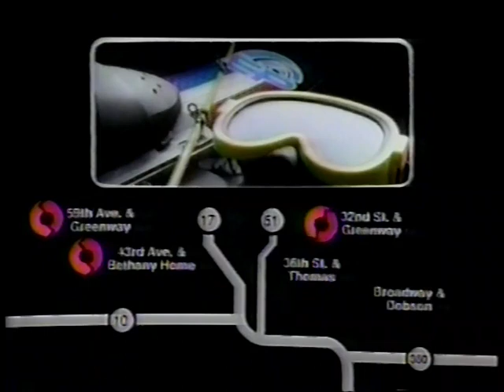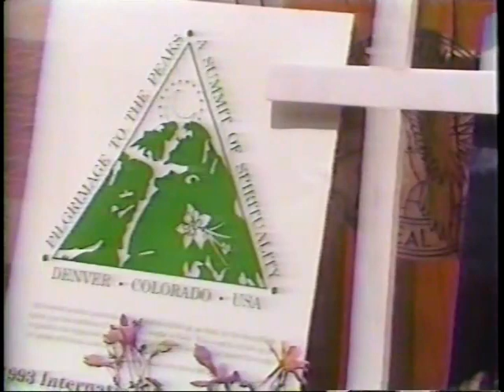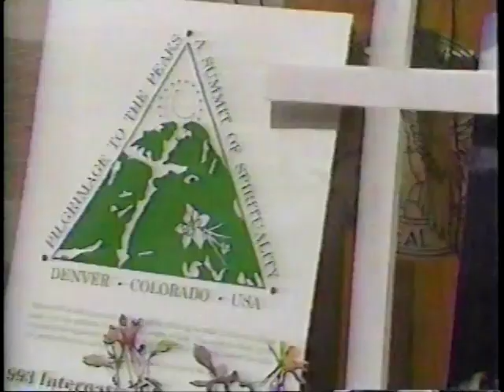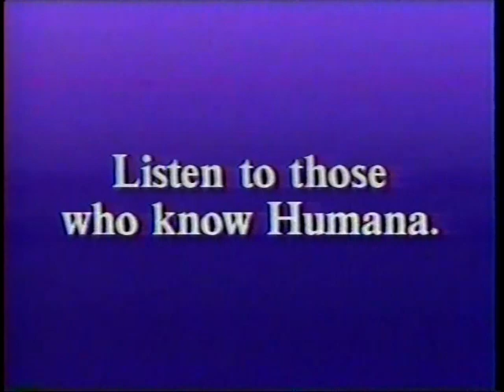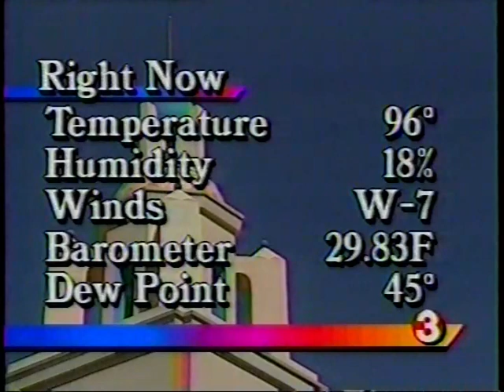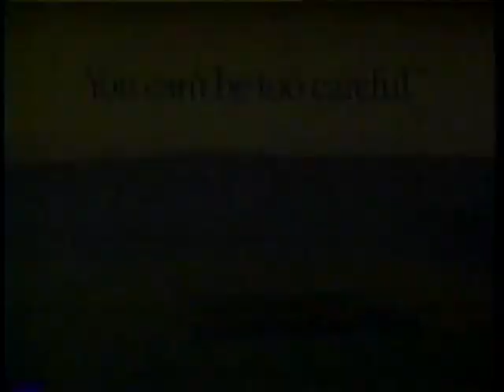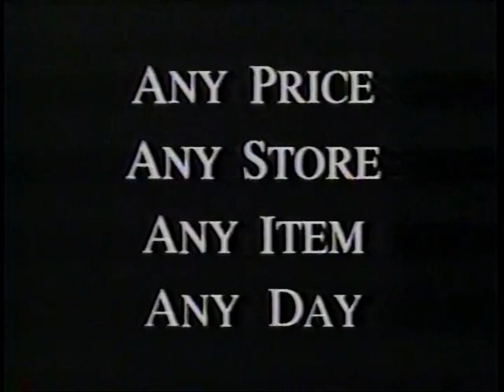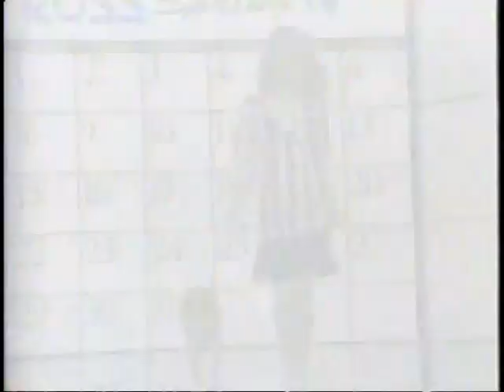4/12/1992 KTVK NewsChannel3 Phoenix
Top Stories : Announcement of Papal visit to Denver and mountain hiking safety.
Anchors : Frank Camacho & Anne Lanker
Weather : Randy Kollins
Sports : Gil Tyree
Reporter : Liv Davalos